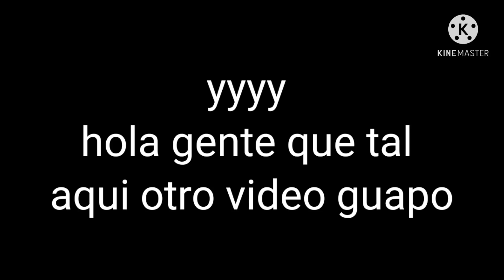frostborn pvp randoms 7u7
dnksndkskdkdodndkodnsñslfbkflend
xdxdxdxd
hola guapos y guapas y sexy perdon por la
demora de mora :v mal chiste pero el domingo o martes saldre el proximo video o raid xd nos vemos guapos